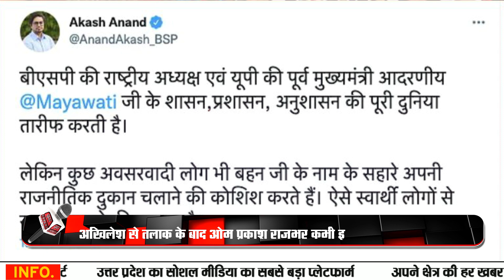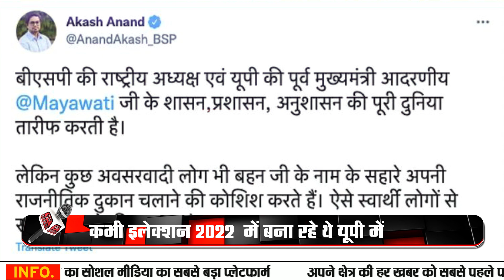Akhilesh Yadav की तलाक के बाद OP RAJBHAR बेहाल, बहनजी ने भी दिखा दिया बाहर का रास्ता,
Russia Declares Ceasefire | Russia-Ukraine War Day 10 Live News

Russia-Ukraine Conflict | Election 2022 | Vladimir Putin | Breaking News | Hindi News